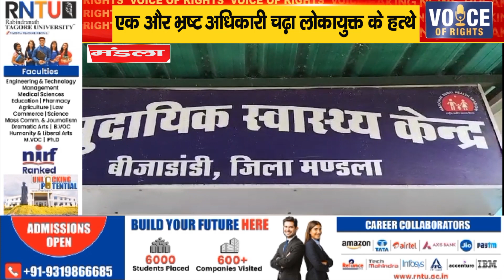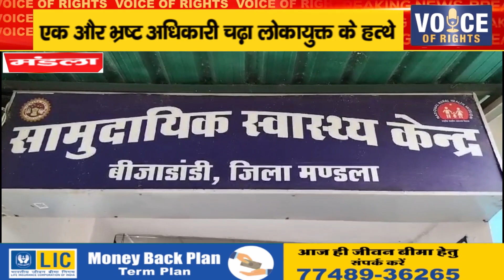मंडला ll एक और भ्रष्ट अधिकारी चढ़ा लोकायुक्त के हत्थे